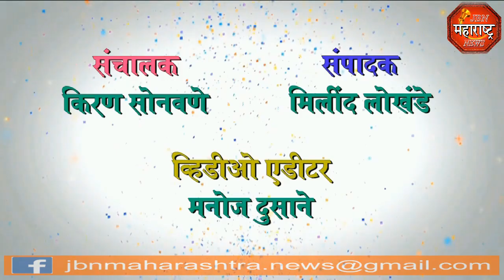jbn maharashtra news jalgaon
कै.अण्णासाहेब भास्करराव खंडेराव गरुड़